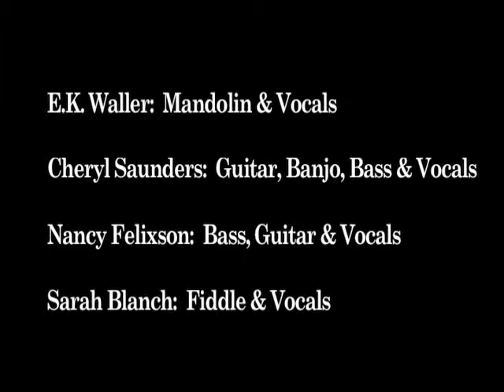REEL AMERICANA BLUE GRASS: The Loquats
THE LOQUATS are:
E.K. Waller:  Mandolin & Vocals
Cheryl Saunders:  Guitar,  Banjo,  Bass & Vocals
Nancy Felixson:  Bass,  Guitar & Vocals
Sarah Blanch:  Fiddle & Vocals

Captured & Edited by teresa crespo hartendorp.